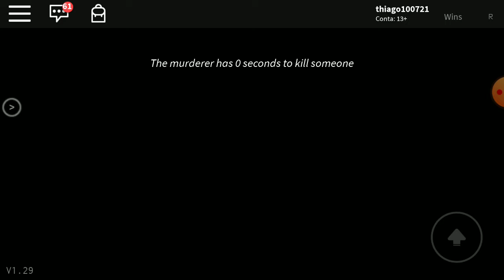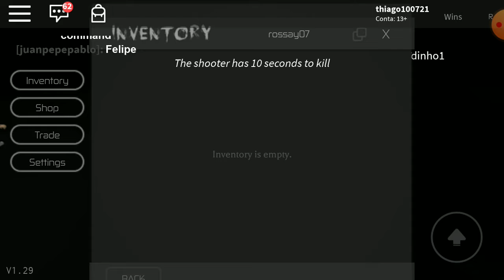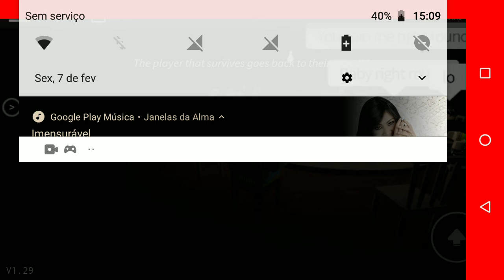A batalha das facas (brekin point)